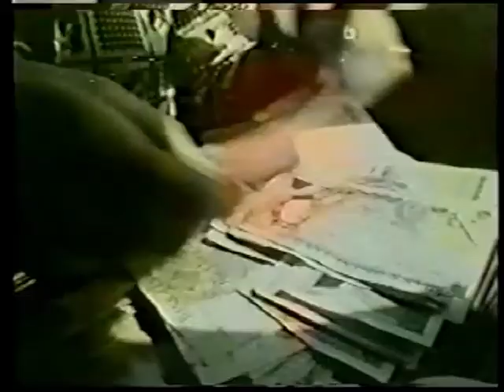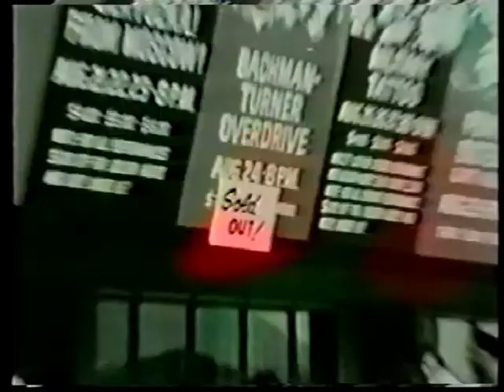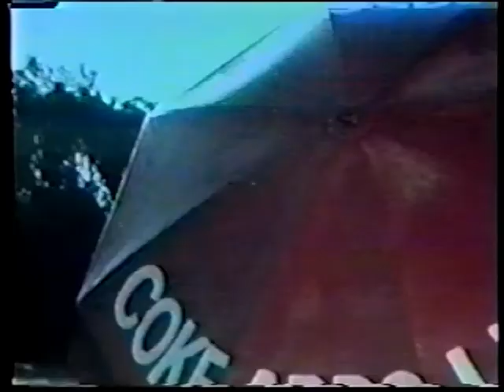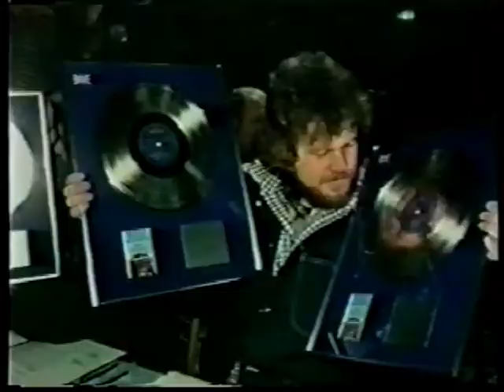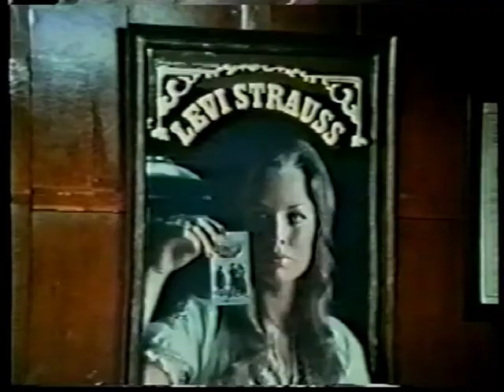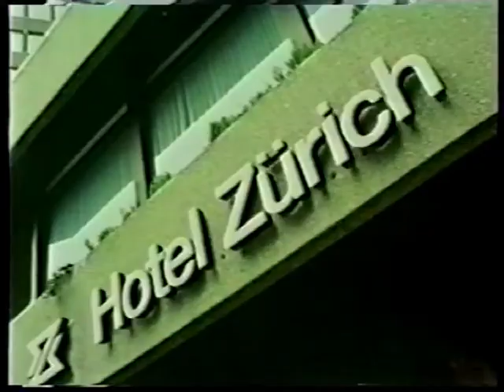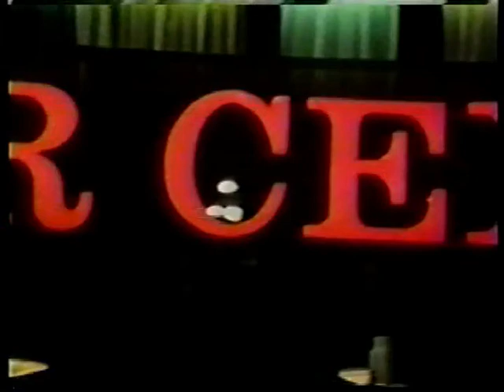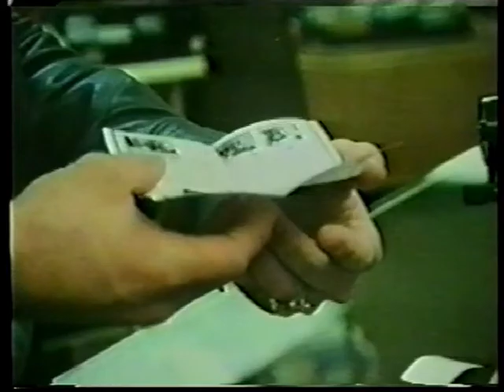Bachman Turner Overdrive 1976 (Canadian TV)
A 1976 Canadian TV Special originally broadcast on the CBC and shown in the US on ABC the following year.
Included are the old commericals for A&W (RootBear),Coke and 317 at The Bay.
Filmed on tour in North America and Europe.
Great near-full to full clips of the classic BTO tunes

- Roll On Down The Highway
- Let It Ride
- Rock Is My Life and This Is My Song
- Takin" Care of Business